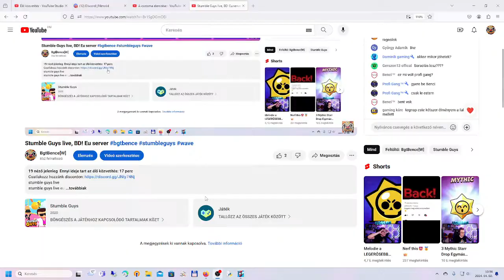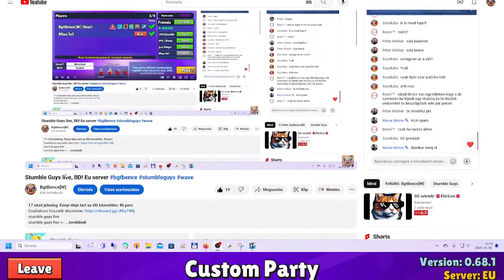Stumble Guys live, BD! Eu server